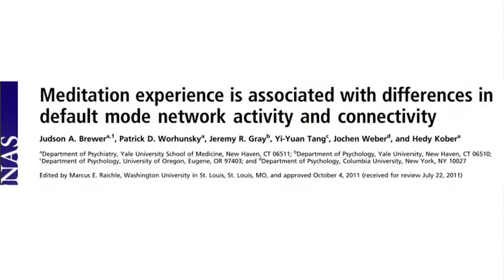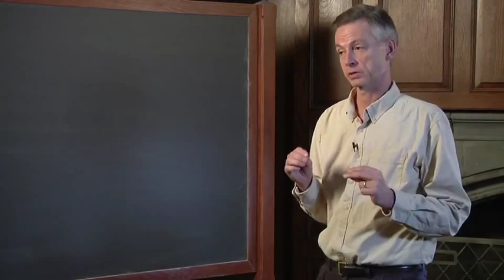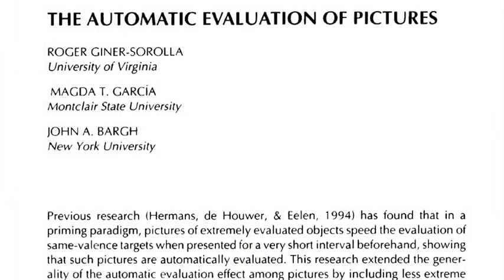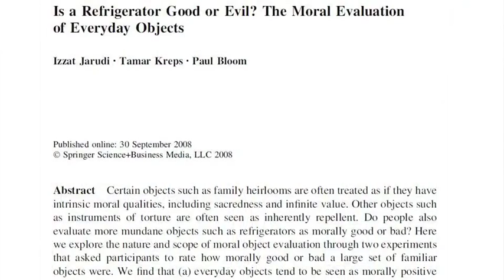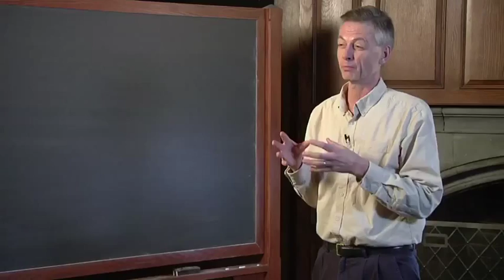2 - 3 Mindfulness Meditation and the Brain (sub: eng/rus) / 2 - 3 Медитация осознанности и мозг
2 - 3 Медитация осознанности и мозг  / 2 - 3 Mindfulness Meditation and the Brain

Курс Принстонского университета по теме «Буддизм и современная психология» ведет Роберт Райт - автор бестселлера «Эволюция Бога», обладатель Пулитцеровской премии, преподаватель Пенсильванского университета. Постоянный автор и редактор журналов The New Republic, Time и Slate; его статьи и эссе публикуются в Atlantic Monthly и New Yorker, газете New York Times; вел рубрику «Век информации» в журнале Sciences.

С помощью последних научных данных в области эволюции, нейробиологии и психиатрии Роберт выясняет, каким образом буддизм избавляет человека от страданий, приводит к каждодневной радости бытия и гармонии с собой.